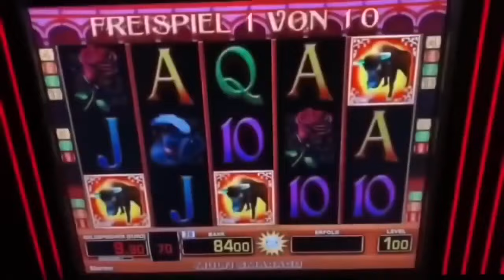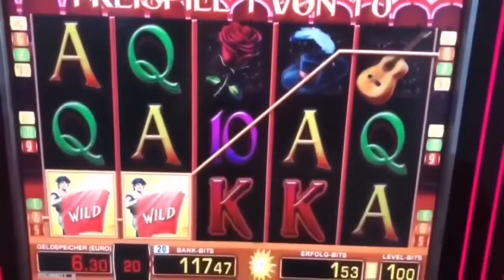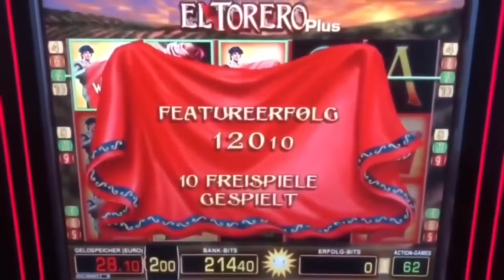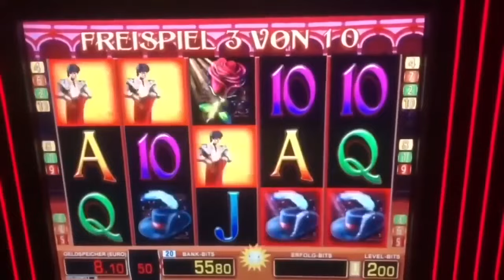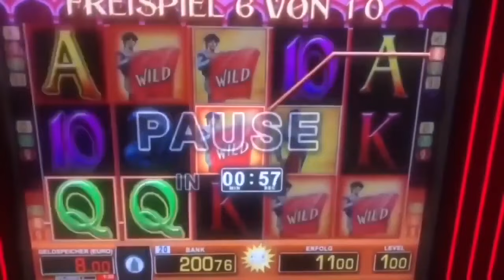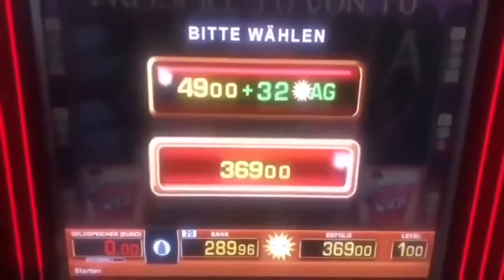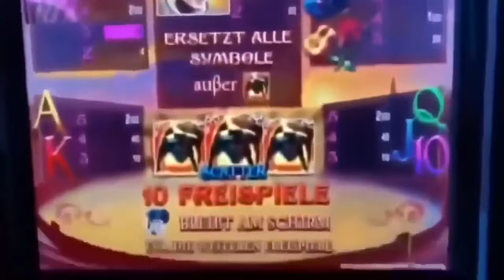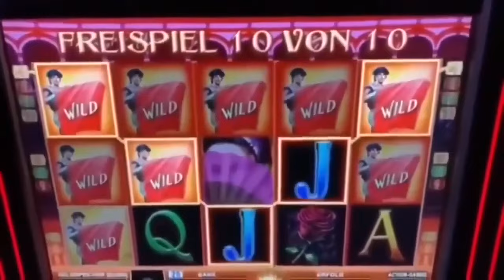EL TORERO 2500€ MEGA GEWINNE🔥geile Freispiele 2€ Spielhalle Casino Merkur Magie Spielothek Automaten